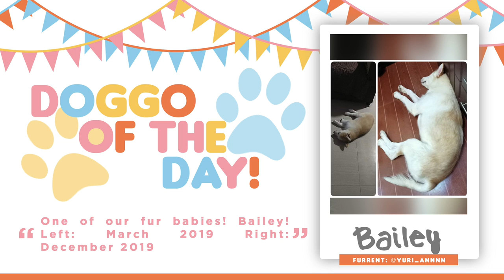24 HOUR IN THE ROOM CHALLENGE WITH MY 3 HUSKY DOGS (PHILIPPINES)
Finally eto na siya! ❤️ Ang pinaka mahabang vlog namin for now. 🤩 Parang katumbas to ng mga tatlong vlog kakaloka! Pinaiksi ko pa to sa lagay na to. 😅 Sino ba kasing nag suggest sa amin nito? Mukhang napasubo ata ako! Sa mga nagrerequest ng daily routine namin, parang eto na din naman un somehow. I hope you enjoy this vlog frens. 👍🏼 Nakailang puyat ako dito haha! (may halong pangongonsensya? 🤣)